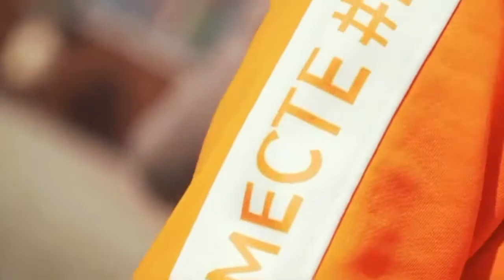Добровольцы и жители Кабардино-Балкарской Республики отмечают большое событие - ГодКакМЫВМЕСТЕ !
Год, как Мы Вместе!

В честь годовщины на площади у Государственного Музыкального Театра прошел флешмоб МыВместе !

Главным атрибутом годовщины стала оранжевая нить – символ хорошего настроения и положительного влияния на здоровье. 🧶

номер карты сбербанка мир
Сбербанк привязан к номеру телефона